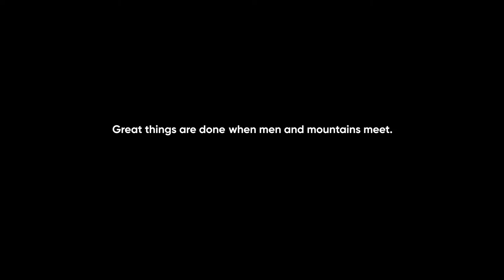DOGA Dolomiti Garda Alpine Cycling Route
This cycle route leads through four Alpine valleys in the west of Trentino, from the mountains of the nature park of the Adamello Brenta Dolomites Group to the shores of Lake Garda near Riva.

Along the route you will find many highlights and opportunities to get to know the country and its people.